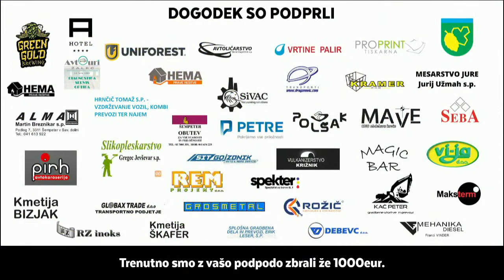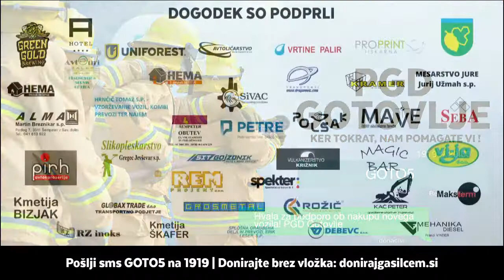Predvajanje v živo uporabnika TV CELJE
Danes z vami Ansambel Dar in Pero Lovšin!

ali
Naroči pivo Green Gold Brewing in s tem prispevaj 10€.